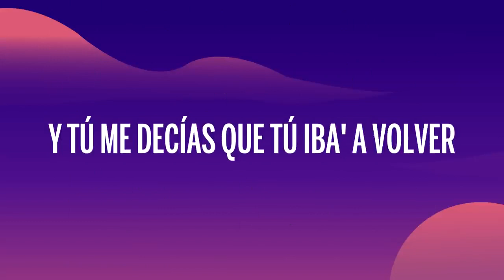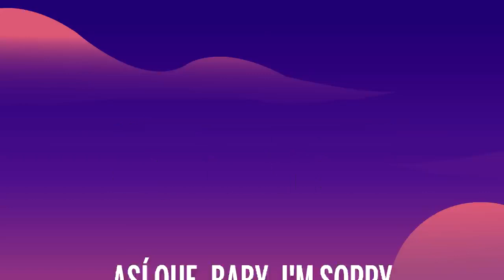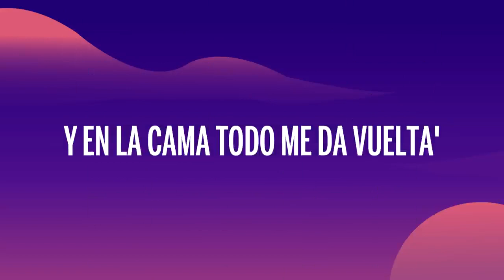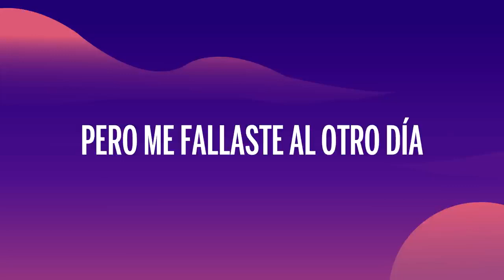Nicki Nicole, Mora - Toa La Vida (Letra/Lyrics)